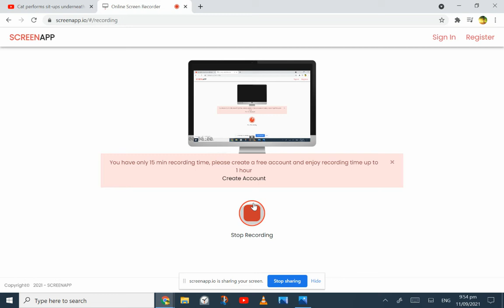My First Fanart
Read the full description
Thank you ThepanNoobXD for making this fanart

I dont want any Sub4Sub and dont comment in my videos for Sub4Sub